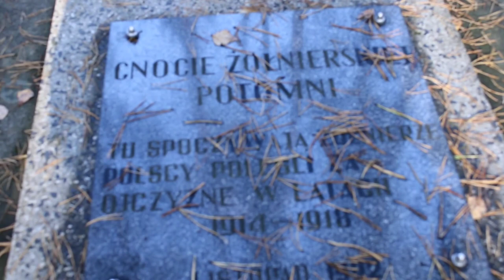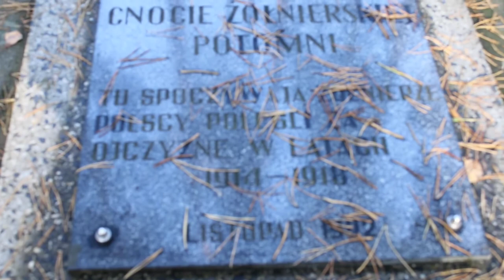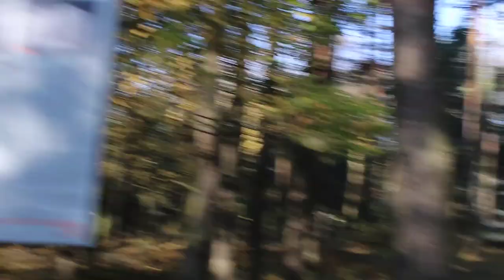Cmentarz wojenny Kaliś "Ogonów" k/Wolbromia